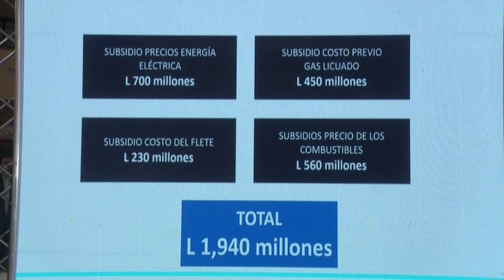Comparecencia sobre el costo de los carburantes 18 oct 21